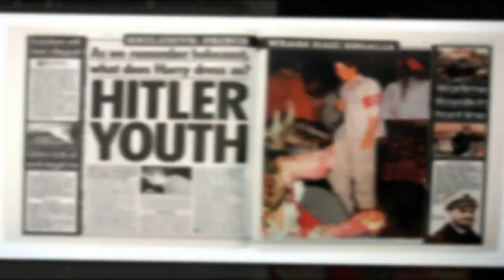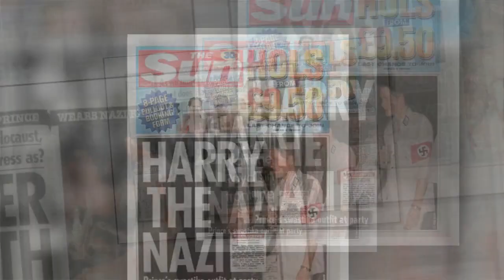Prince Harry en costume nazi : cette séquence honteuse qui va à nouveau faire du grabuge